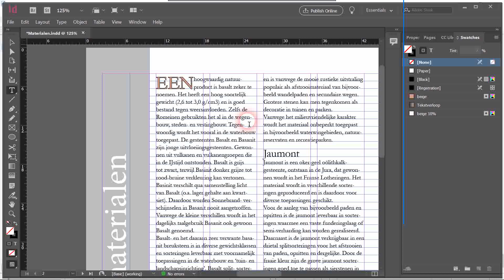Indesign vulling en randkleur aan tekst